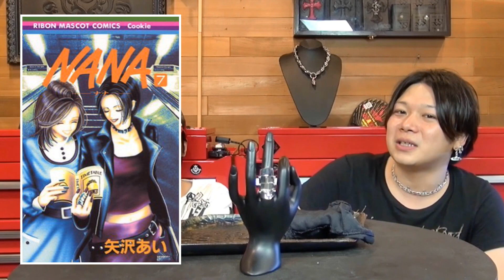VIVIENNE WESTWOOD NOW ON SALE アーマーリング (Armor Ring)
アクセサリーセレクトショップ、FreaksMarket(フリークスマーケット)の製品紹介です。
今回は、VIVIENNE WESTWOOD (ヴィヴィアン ウエストウッド)の取り扱い開始のご報告とヴィヴィアン ウエストウッド アーマーリング(VIVIENNE WESTWOOD Armor Ring) をご紹介します。

■□■製品詳細ページ■□■

FREAKS MARKETは、世界中からよりすぐりのハイブランドより、自分たちが純粋に「良い」と思ったシルバーアクセサリーのセレクトショップです。

GABORATORY (ガボラトリー/ガボール)
CHROME HEARTS (クロムハーツ)
LONE ONES (ロンワンズ/レナード カムホート)
ROYAL ORDER (ロイヤルオーダー)
STANLEY GUESS (スタンリーゲス)
VAN AMBURG LEATHERS (ヴァンアンバーグレザーズ)
TRAVIS WALKER (トラヴィスワーカー)
COURTS AND HACKETT (コーツアンドハケット)
STEVE GERLACH (スティーヴ ガーラック)
鷲見太郎 (ワシミタロウ)
VIVIENNE WESTWOOD (ヴィヴィアン ウエストウッド)